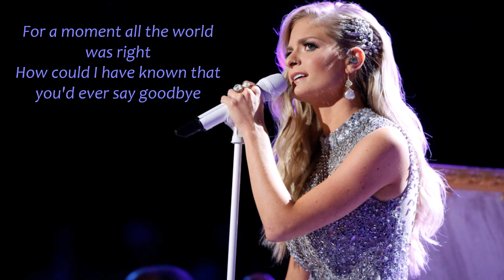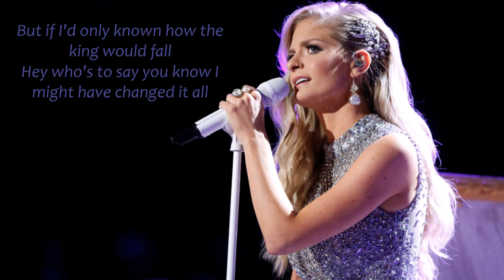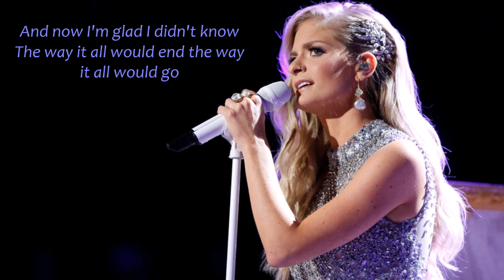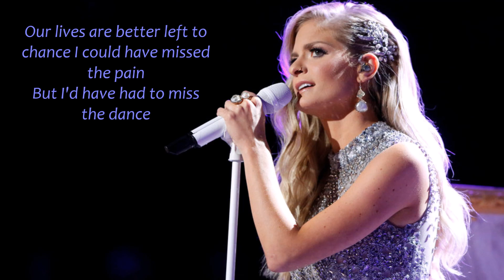Lauren Duski - The Dance (The Voice Performance) - Lyrics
The Dance (originally by Garth Brooks) by Lauren Duski (Lyrics)
Finale (studio version)